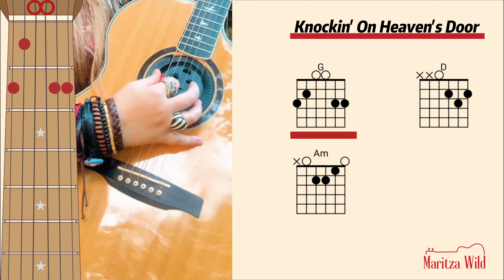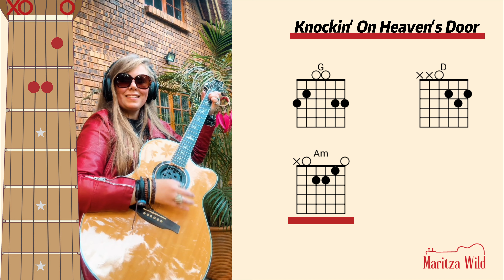Knockin' On Heaven's Door Guitar Cover with Chords